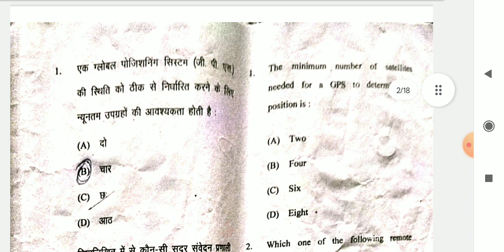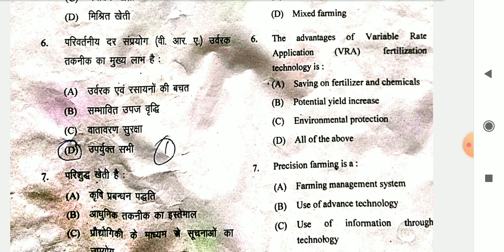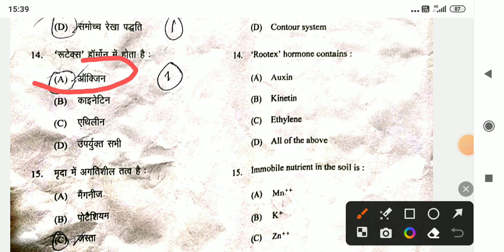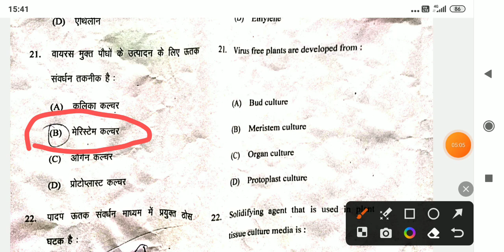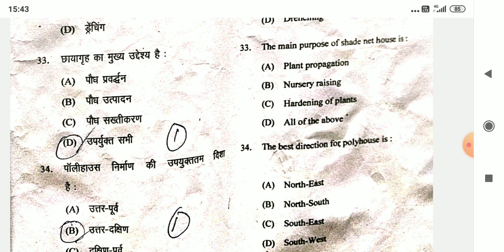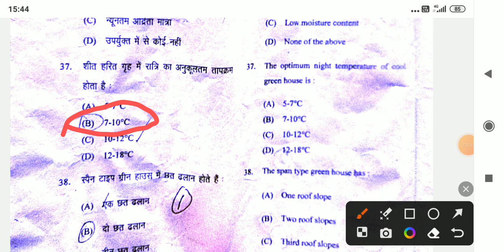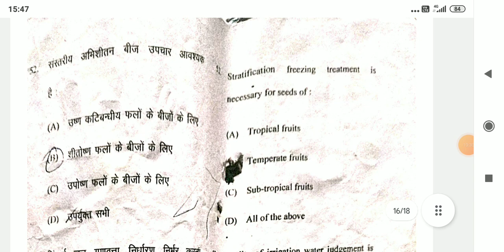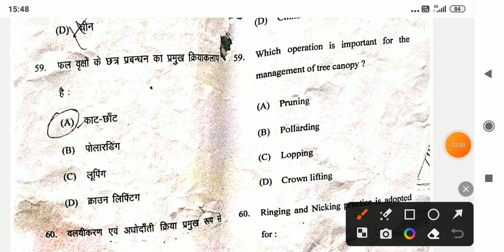B SC agriculture 6semester Hi tech Horticulture